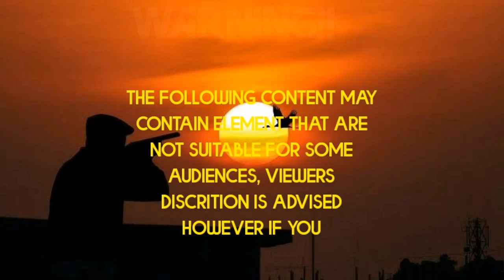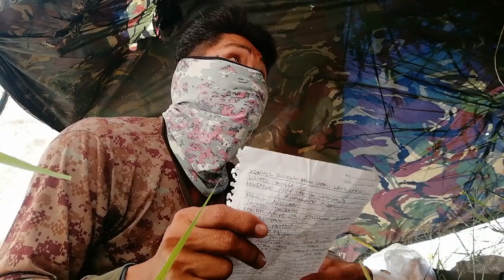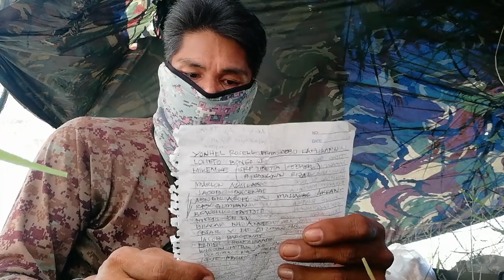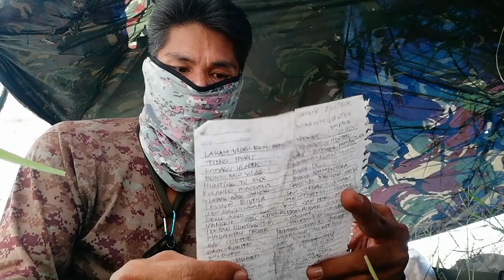EP55|Turtle dove, red collared dove, Spotted dove, hunting.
Welcome back to my yotube channel.